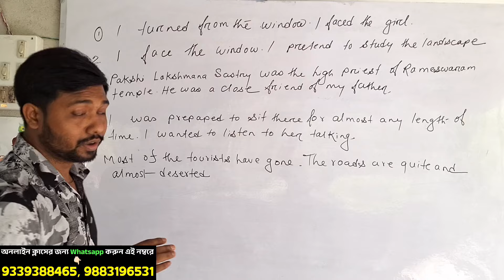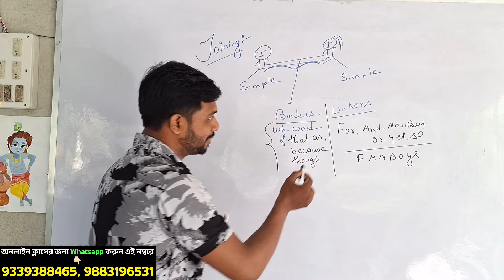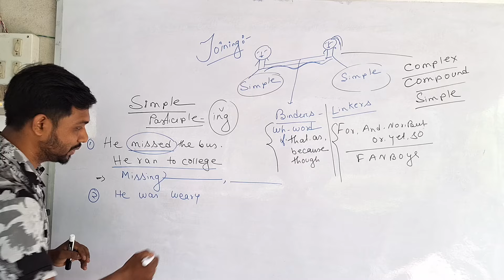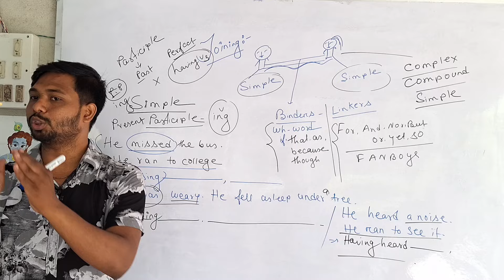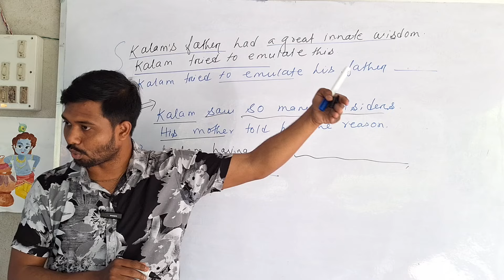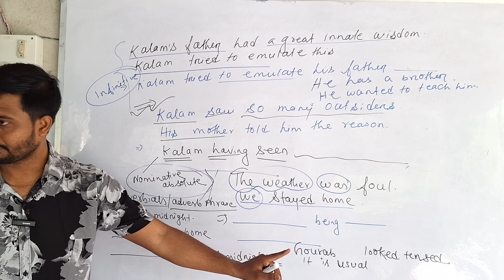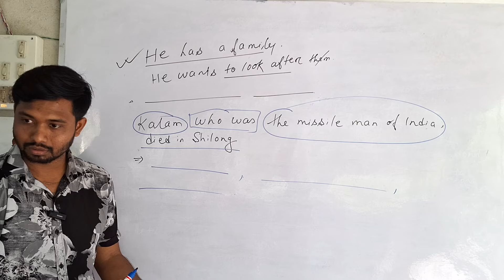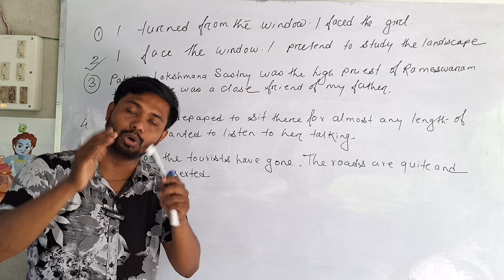Joining of Sentences /English Grammar/ এতো মজা করে Grammar শিখছ?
📱📴(messege only)
WhatsApp only
Mithun Majumder: For Online classes contact
Mithun Majumder